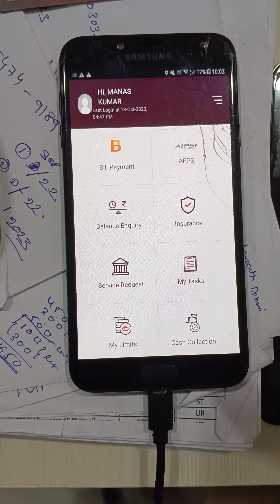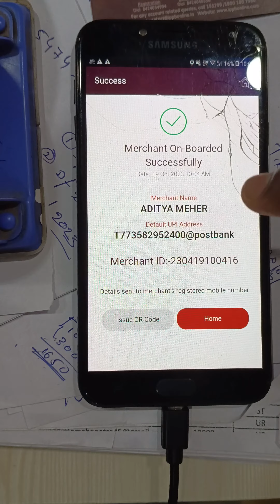MERCHANT ONBOARDING PROCESS THROUGH MICRO ATM APP OF INDIA POST PAYMENTS BANK CUSTOMER .FOR BPM/ABPM